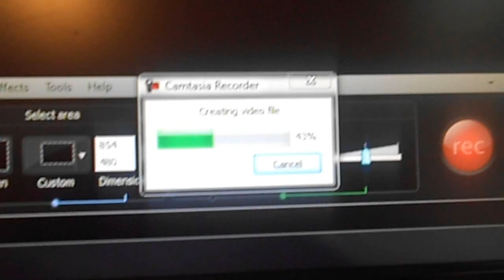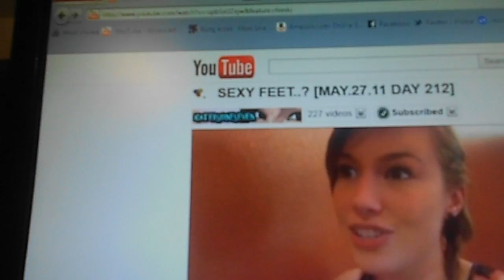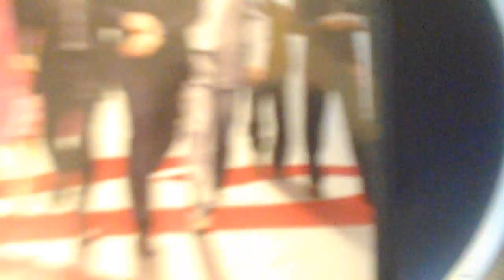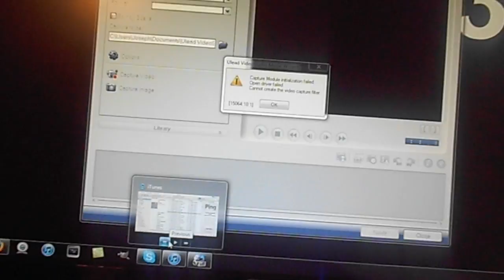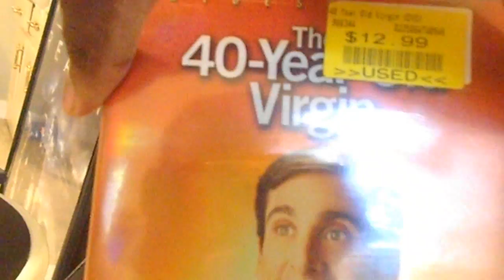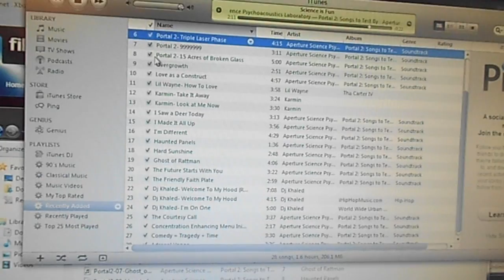DJ on ChatRoulette[5-30-11 Day 17]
That DJ was pretty cool...